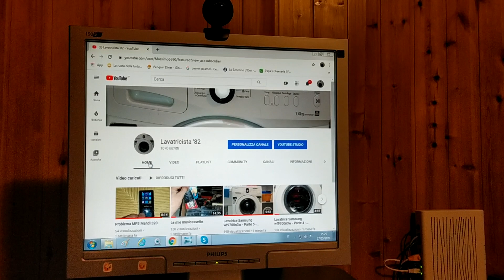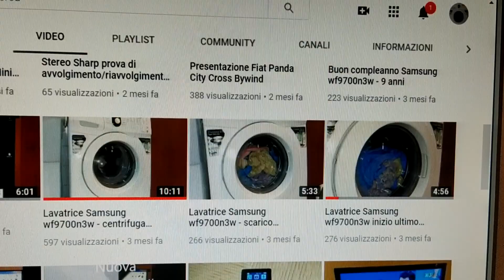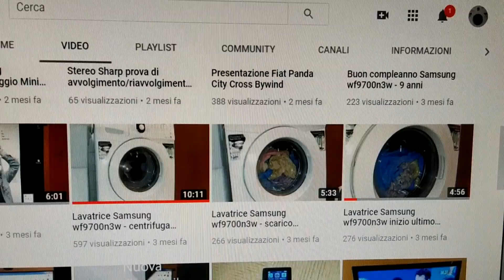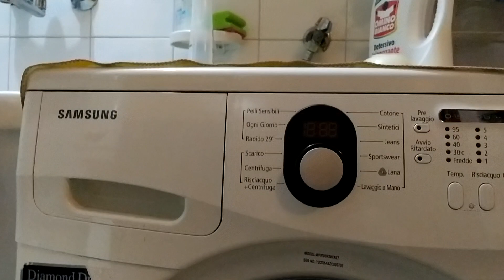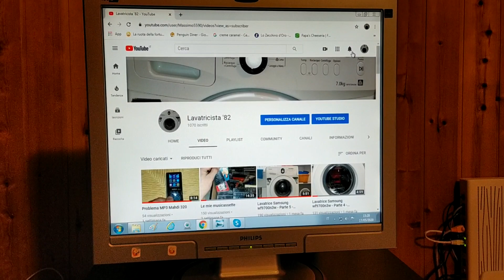11 anni su YouTube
Video celebrativo per gli 11 anni del mio canale YouTube

Video celebratory for the 11 years of my chanel YouTube